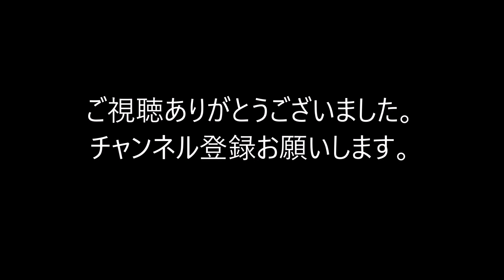マサバト１２ 新車バトル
今回は初めて出る車両達です
編集はP森さんです。